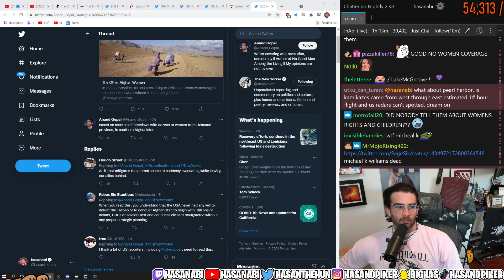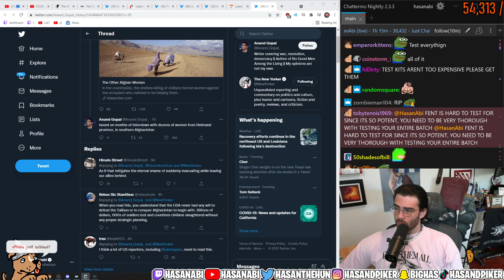Hasanabi Reacts To Michael K. Williams Dead At Age 54